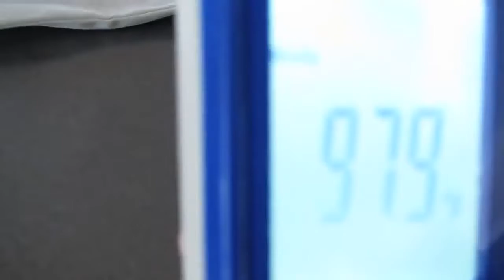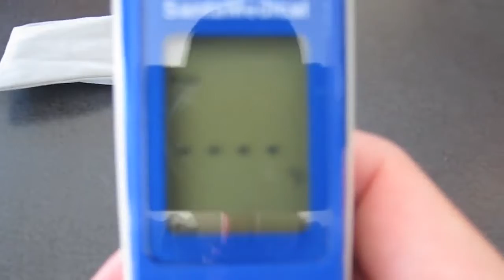Best Baby Thermometer Santa Medical RY230 Infrared Thermometer Review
Best Baby Thermometer  Santa Medical RY230 Infrared Thermometer Review, Best Baby Thermometer  Santa Medical RY230 Infrared Thermometer Review